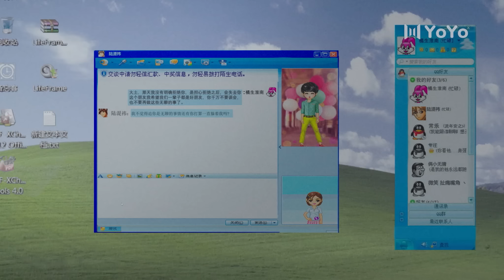夏小橘和陆湜祎的恋情终于公开了~ | 上游A River Runs Through It（王瑞昌/胡意旋/陈博豪/戚砚笛/姜卓君）Chinese drama